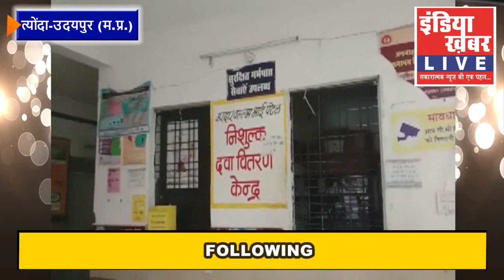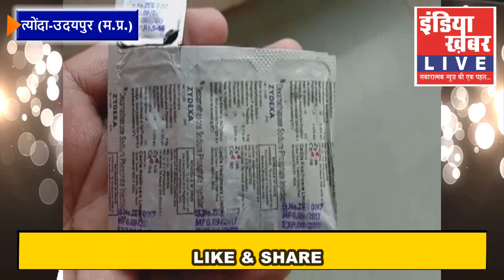त्योंदा उदयपुर में कई ग्रामीण अंचलों में झोलाछाप डॉक्टरों की चांदी | इंडिया ख़बर LIVE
त्योंदा से मोनू पटेल की रिपोर्ट